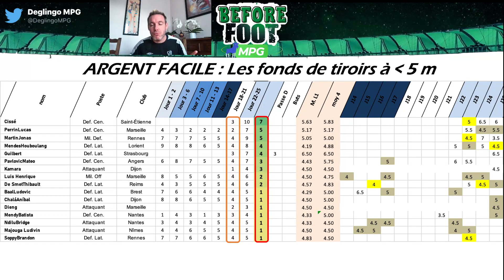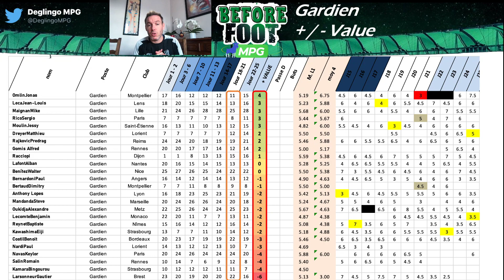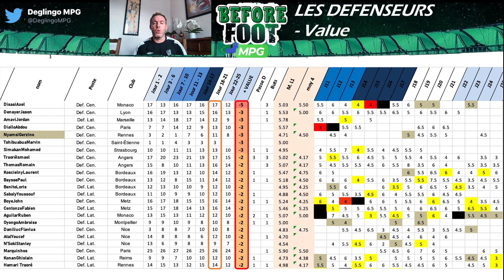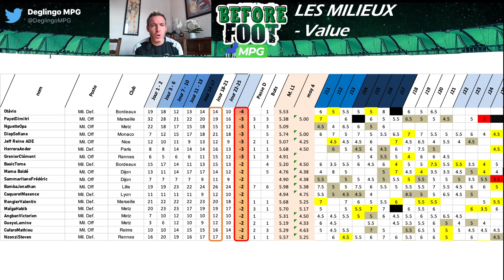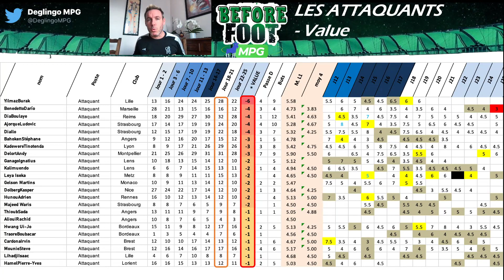MPG : MAJ des Cotes de 586 Joueurs Ligue 1 ! 48h avant vos potes ! Février 2021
MPG : Nouvelle Mise à Jour des Cotes de 586 joueurs ! 48h avant !